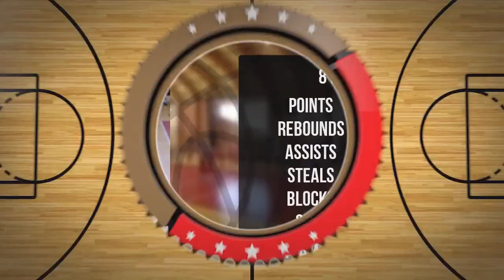Michał Jabłoński Player Mixtape DC77 Brzesko 2022